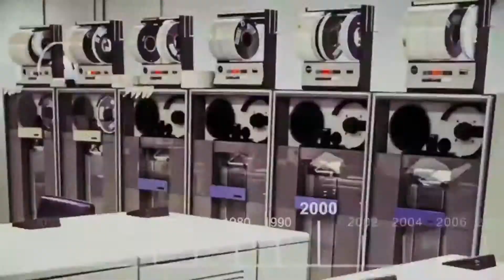The Big Bang Theory Intro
The Big Bang Theory gaat over vier vrienden: Leonard Hofstadter, Sheldon Cooper, Howard Wolowitz en Rajesh Koothrappali.